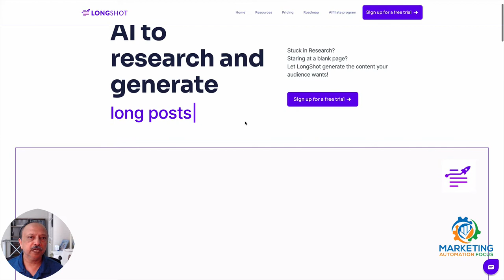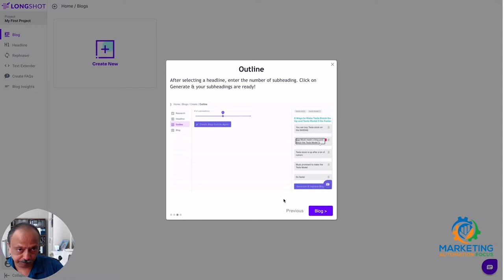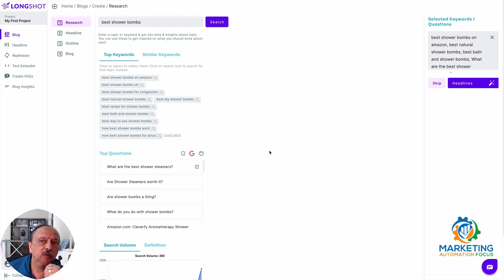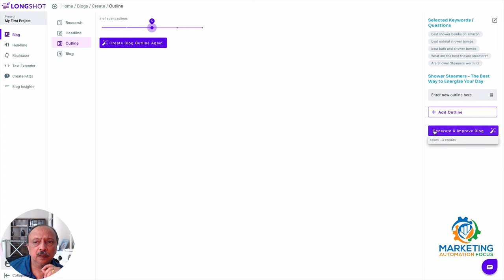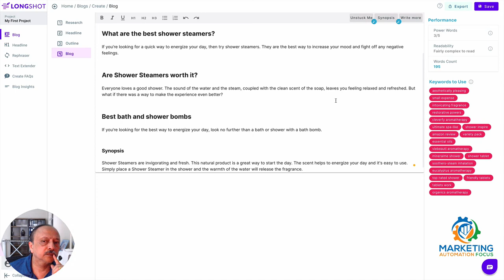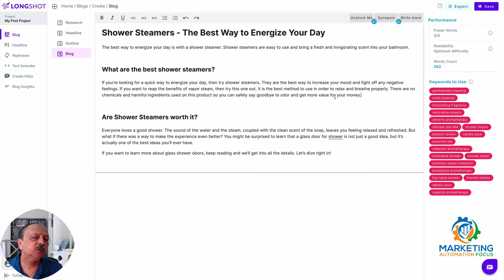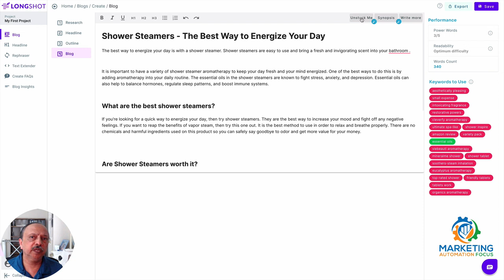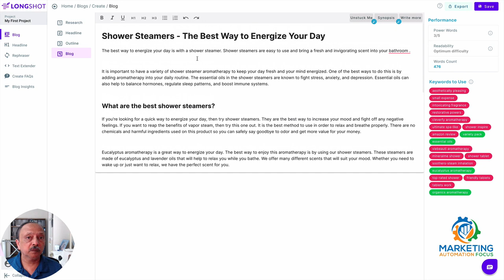[UPDATED] Longshot.AI Overview - How To Write A Blog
LongShot AI Overview Updated - How to write a blog using AI (Artificial Intelligence) tools

00:41 Overview
01:49 Resources
01:58 Pricing Page
08:39 Generate Outline
09:36 Create Blog Outline

✅  Headlines
✅  Ad Copy (Facebook, Google, LinkedIn)
✅  Product Descriptions (E-commerce)
✅  Sales Email
✅  Landing Page Marketing and Sales Copy
✅  Blog Title and Sub-headings/topics - Medium and Long copy/format
✅  Branding - Mission Statements and Slogans (Tag lines)